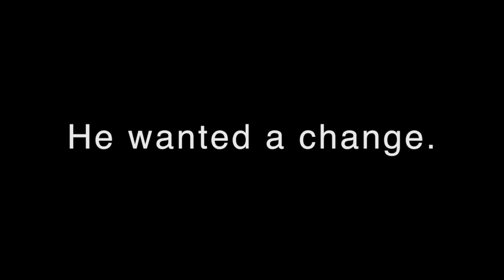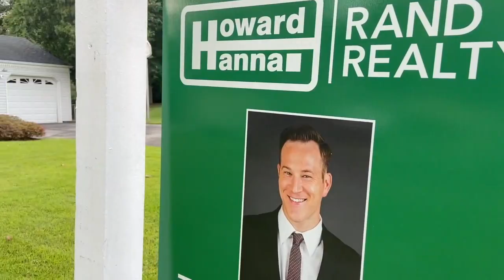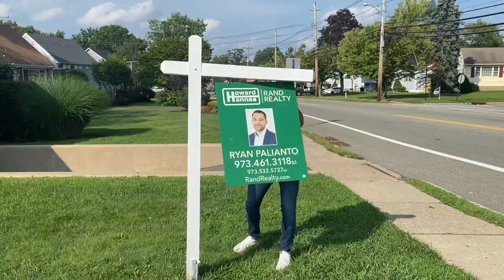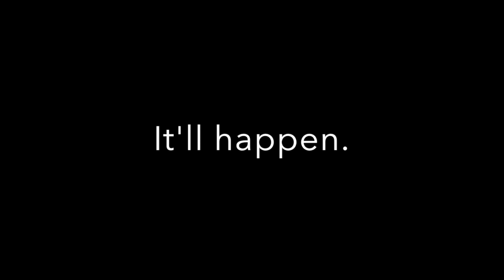Property Brothers-In-Law - Real Estate Comedy - Episode 36: The Brother-In-Law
A Realtor who doesn't spend time with his family can never be a real realtor.